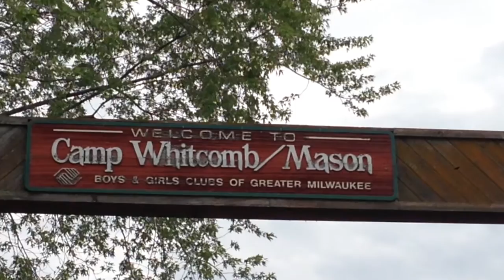WSOC Relishes Another Year at Whitcomb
Head Coach Markus Roeders and Junior Morgan Proffitt discuss the team's annual preseason trip to Camp Whitcomb.